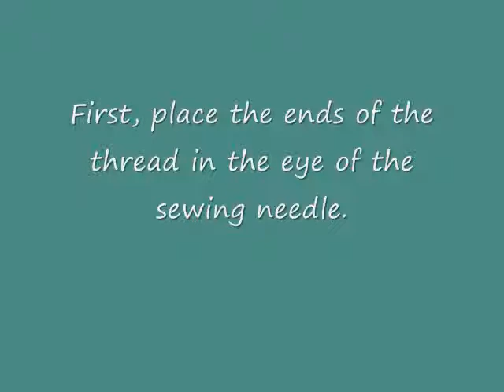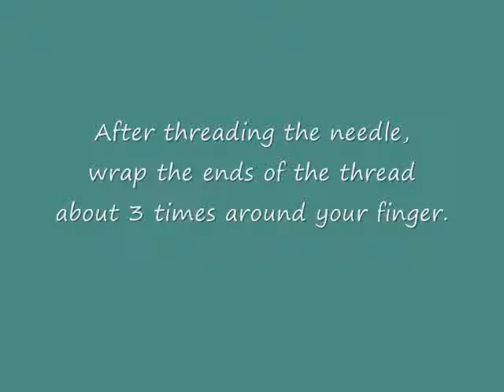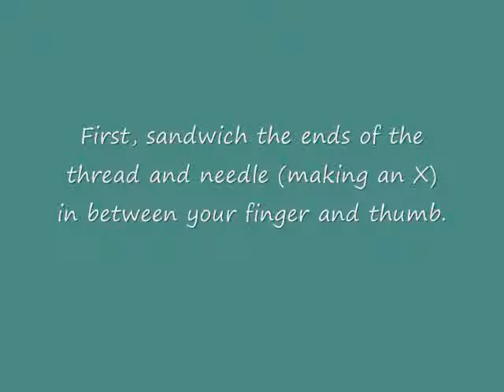Hand Sewing Knots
A video demonstrating how to make a few hand sewing knots.